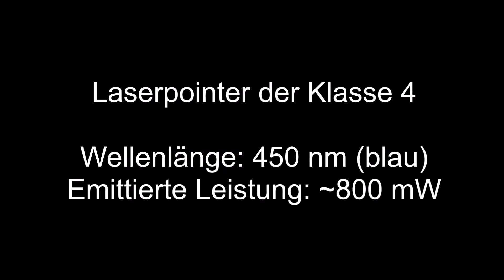Wie Laserstrahlen die Haut verletzen können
Dieses Video zeigt deutlich, wie ein blauer Laserstrahl (450 nm) eines Laserpointers der Klasse 4 (~800 mW emittierte Leistung) die Haut verletzen kann.

Laserstrahlen erwärmen biologisches Gewebe schnell. Sie können zu Verbrennungen der Haut oder zu dauerhaften Schäden der Augen führen.

Laserpointer, die einen solchen Laserstrahl aussenden, sind in der Schweiz seit 1. Juni 2019 verboten. Ausgenommen sind Laserpointer der Klasse 1.